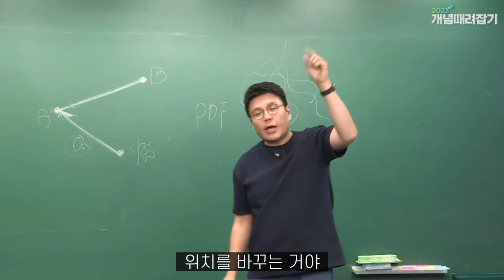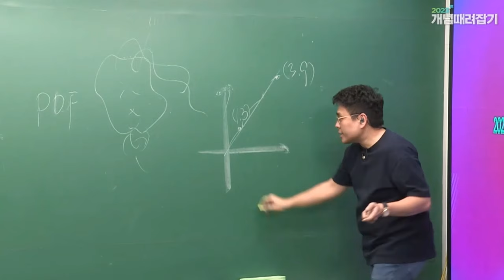벡터란 무엇인가